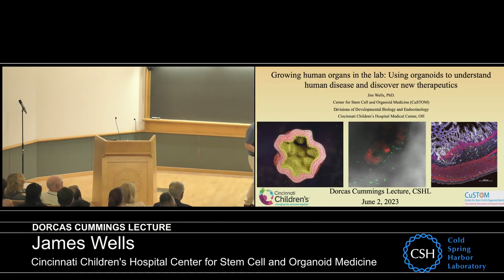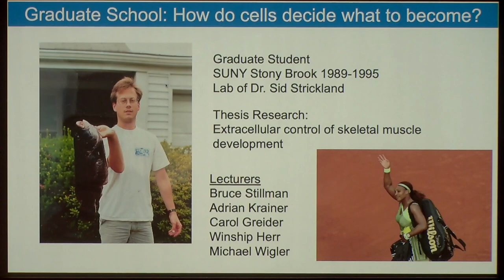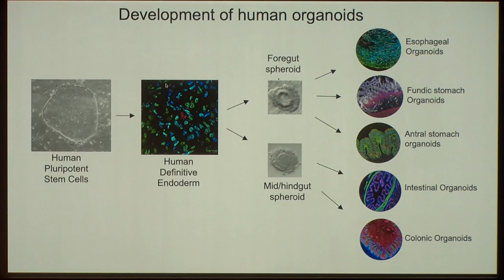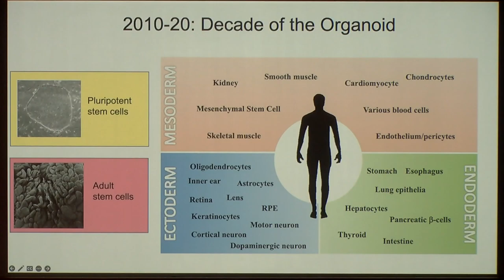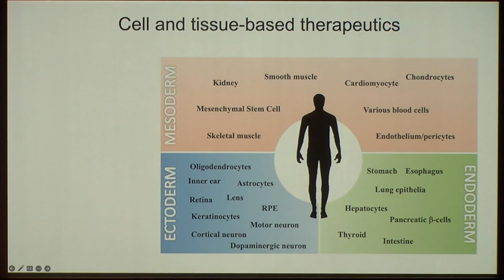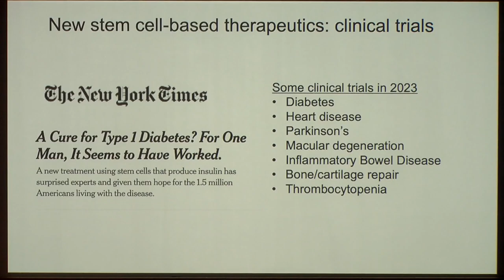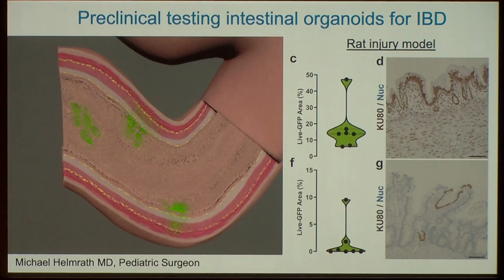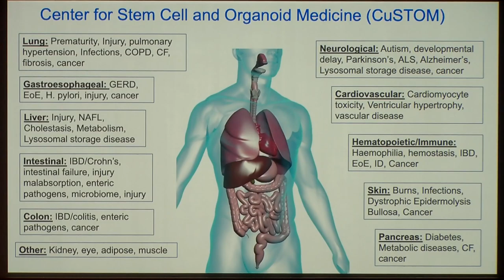CSHL Dorcas Cummings Lecture, Dr. James Wells, Cincinnati Children's Hospital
"Growing human organs in the lab: Using organoids to understand human disease and discover new therapeutics" from the 87th Symposium: Stem Cells 6/2/2023